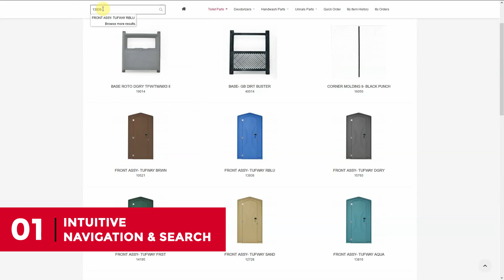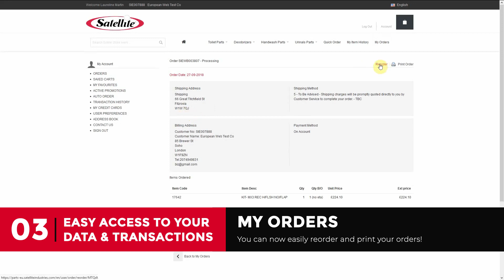Discover Satellite's new online shop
The new Satellite Industries online store offers…

EXTENSIVE CATALOGUE WITH QUALITY PRODUCTS:
Spare parts for your toilets and urinals, accessories, sanitary stations, deodorizers, etc.

EASY AND QUICK ORDERING:
All you have to do is select your items, order them and a customer service representative will validate your order.

THE FREEDOM TO MAKE YOUR PURCHASES ANYWHERE AND A T ANY TIME:
Our e-commerce site is available for any device, whether stationery or mobile.

FLEXIBLE AND USER-FRIENDLY SEARCHES:
The simple interface enables you to find the parts and products you need with just a few clicks of the mouse.

Do not wait any longer: order through the new Satellite Industries e-commerce website and enjoy all these benefits!